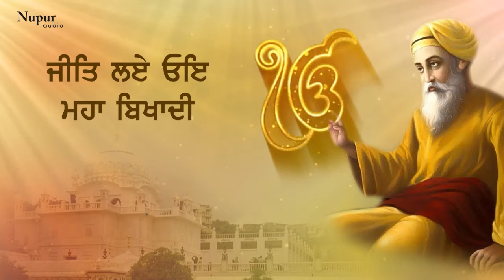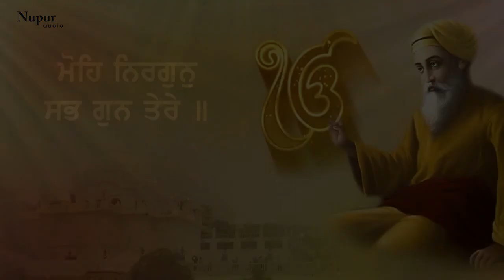Raakh Pita Prabh Mere | ਰਾਖ ਪਿਤਾ ਪ੍ਰਭ ਮੇਰੇ | Mahinder Jeet Singh | Gurbani Shabad | Kirtan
Katha Vichar : Raakh Pita Prabh Mere (ਰਾਖ ਪਿਤਾ ਪ੍ਰਭ ਮੇਰੇ)
Katha Vachak : Bhai Maninder jeet Singh Ji
Label: Nupur Audio

NUPUR GURBANI